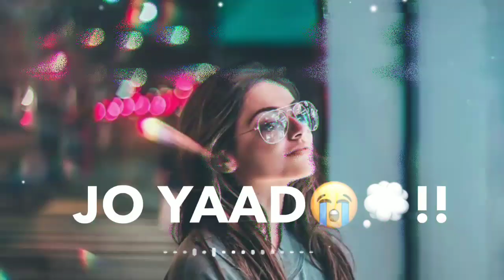Royi Na Je Yaad Teri Aayi Ve ll WhatsApp Status ll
HI Friend👋

PLEASE    KEEP     SHOWING   YOUR    LOVE 😍  TO    MY     CHEANNEL

I Hope You Guys Enjoy The My Videos

Press The "🔔" Icon For Latest Updates In My Videos

LYRICS:-

Khush rahi akhan na bhar aayi ve .

Hoya kee je main tethon door ho gaya
Supna dohan da choroon choor ho gaya
Tere naal rahu meri parchhayi ve.

Teri gali chon ghar chhad ke
Dooje mohalle vich ghar paa leya
Savere di azaan sun ke
Namaz di jagah te tera naam main leya.

Par meri suni na allah ghair ho gaya
Utton duniya da sadde naal vair ho gaya
Vekhi kalleyan kitte na rul jayi ve.

Waise taan khayal ve tu apna
Mere bina rakhna sikhya nahi
Jadon mere bina rehna paina ae
Hale oh wakhat tainu dekhya nahi.

Sahara koyi deve taan ehsaan na leyi
Dukh puchhe je koyi tainu mera naam na leyi
Ve Nirmaan jyonde ji na mar jaayi ve.

Enni shiddat, enni mohabbat
Jivein kaazi layi Quran
De ditti jaan tere layi
Koyi kitta na ehsaan
Pyar adhoora samjhi na
Milange pher dobara
Is jahan nahi taan uss jahan.